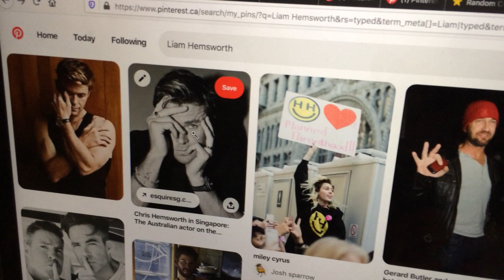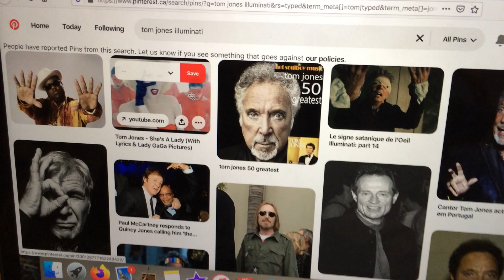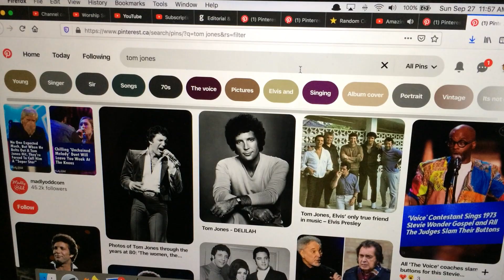Sunday ( i found tom jones )